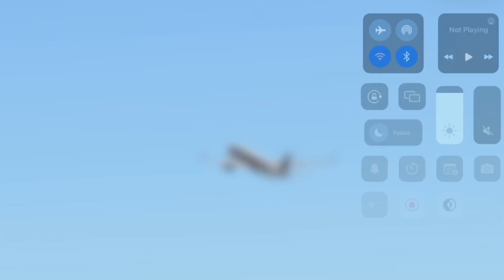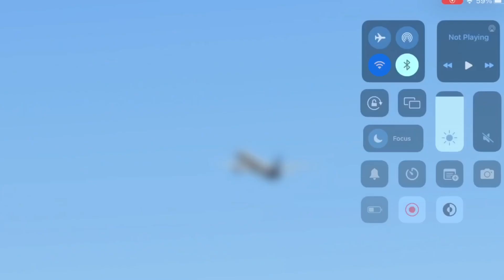London Heathrow departure spotting in RFS